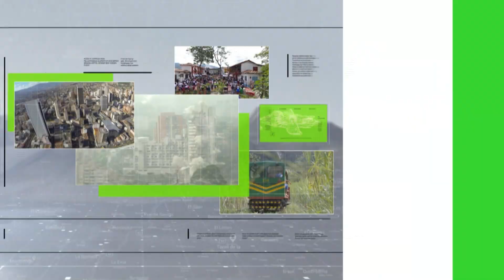Un juez antioqueño estará en el mundial de baloncesto - Teleantioquia Noticias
Un antioqueño, orgullosamente de Yarumal, representará al país en el mundial sub 19 de baloncesto. Se trata de Carlos Vélez, árbitro Fiba quien se sigue abriendo camino internacionalmente.